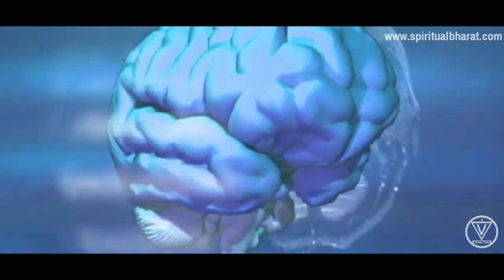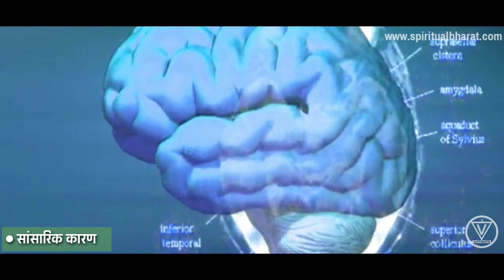Reasons Of Loneliness and Emptiness | Akelapan Mahsus Hone K Mukhya Karan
Dosto is video me hamne emptiness ya khalipan k mukhy karano k vishy me batya hai. Khalipan k kya karan hai, hame khalipan kyu mehsus hota hai, khalipan kaise hota hai etc. Emptiness ka karan janna hai to is video ko avashya dekhe.

दोस्तों आप हमें UPI के जरिये कुछ सहयोग राशि  देकर सपोर्ट कर सकते हैं -
1. Vimalvani@sbi (Yono)
2. Vimarya4u@oksbi (Google Pay)

- By Vimal Vani (Vivekanand Vimal)